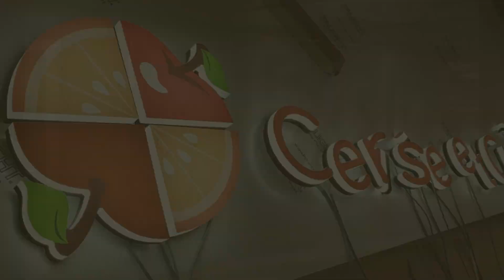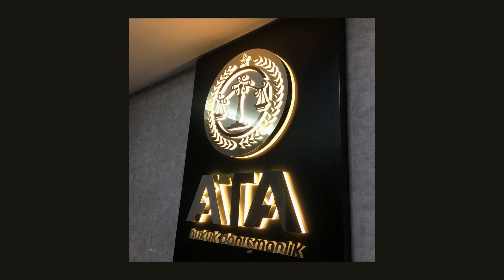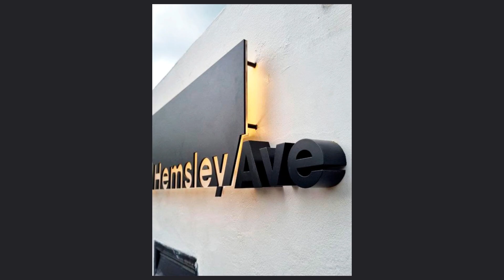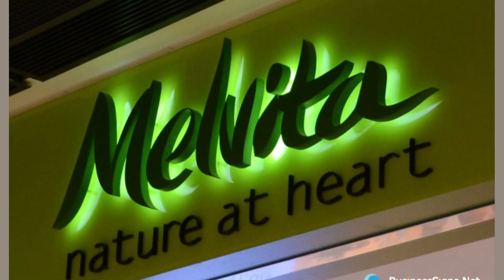Вивіски з підсвіткою з усього світу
Ідеї круглих вивісок з усього світу.

Рекламна агенція RG Region, м.Київ, Україна (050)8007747